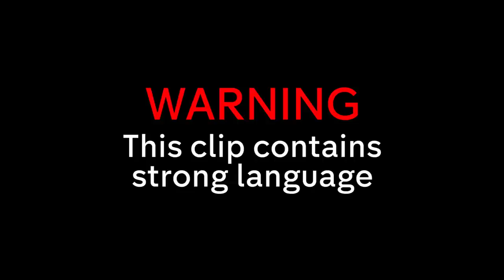Friendship Turns to FEUD When New Arrival is KICKED OFF Island?! | Shipwrecked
Two new arrivals wash up on the island, but will the teams welcome them with open arms?